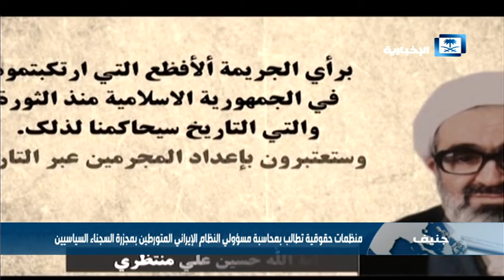منظمات حقوقية تطالب بمحاسبة مسؤولي النظام الإيراني المتورطين بمجزرة السجناء السياسيين